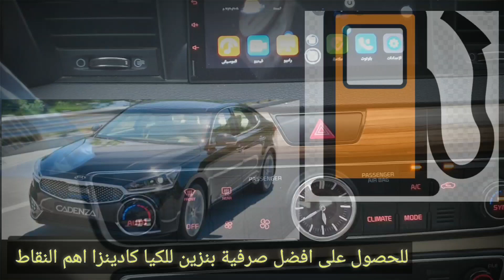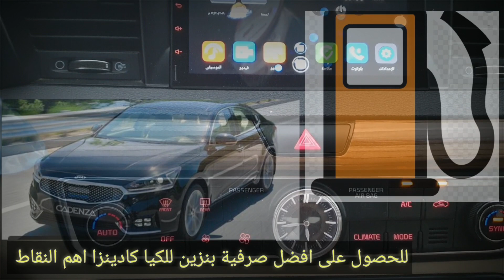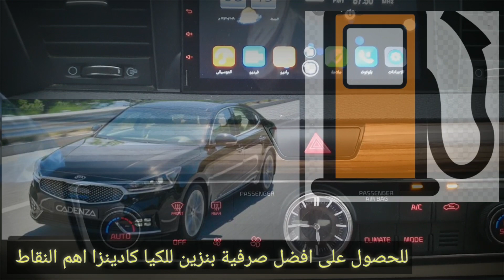صرفية البنزين كيا كادينزا ٢٠١٧/٢٠١٨/٢٠١٩/٢٠٢٠ للحصول على افضل صرفية مهم جدا ⚠️